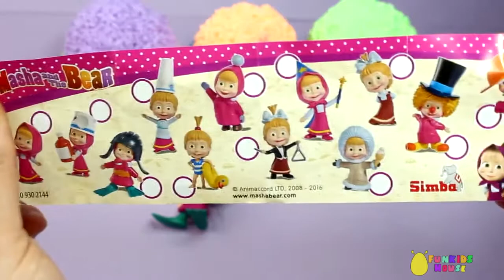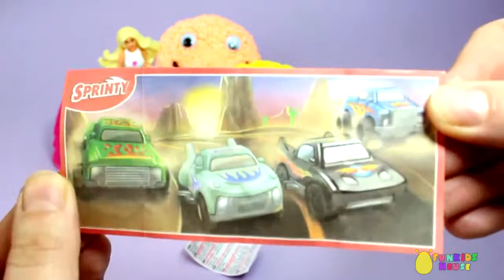Foam Surprise Ice Cream Surprise Eggs Opening Learn Color for Kids